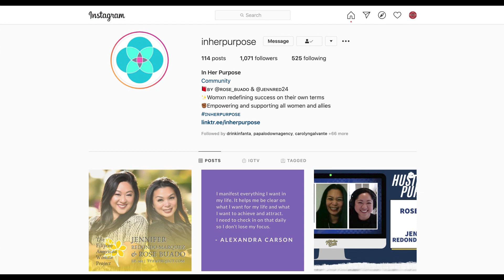œIn Her Purpose : Cousins co-author stories on successful Asian American Women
The idea for “In Her Purpose” started when Jennifer Redondo-Marquez asked her cousin Rose Buado for help finding a mentor. Rose tried to search for a book about successful Asian women, but the closest thing she found was a how-to guide on marrying one.